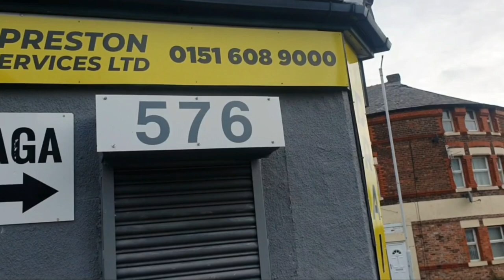Drain Clogg Vlog #15 Thick and disgusting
typical drain blockage guys, I tried to access through gully with no joy, and had to cut a hole in the pipe, nearly broke my bloody wrist on the kick back.